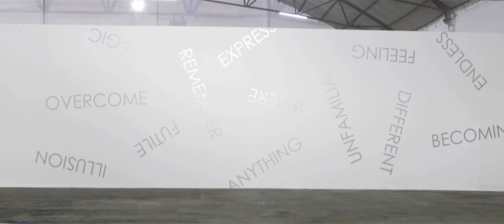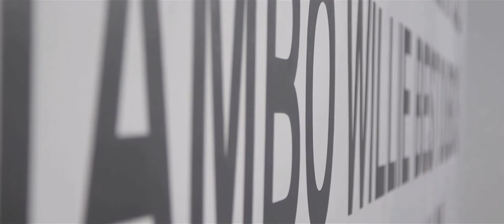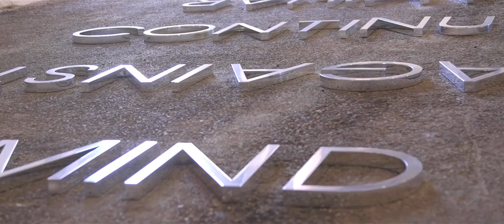Parra & Romero, oda a la Ibiza intelectual - Tendencias.tv #816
Parra & Romero son más de mil metros cuadrados que con un aspecto industrial y rural consiguen crear un contexto diferente...